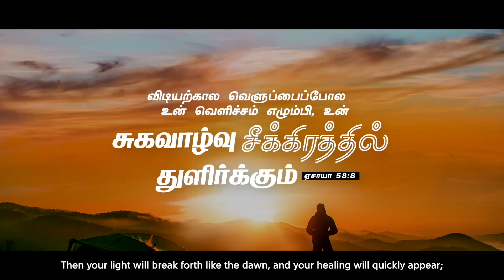விடியற்கால வெளுப்பைப் போல உன் வெளிச்சம் எழும்பி பிரகாசிக்கும் !